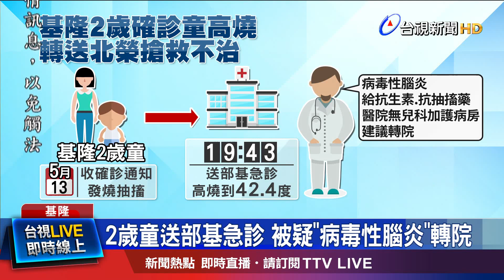2歲童送部基急診 被疑病毒性腦炎轉院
基隆一名2歲的確診男童，13號晚間高燒到42度，還有抽搐的症狀，被家人送往部立基隆醫院急診，醫師懷疑是「病毒性腦炎」，研判為重症個案。但因為醫院沒有兒科加護病房，建議轉院，經衛生局詢問，一連四間醫院都沒有兒童病床，最後才聯絡到台北榮總可以收治，不過到院急救近七小時後，最後還是不治。